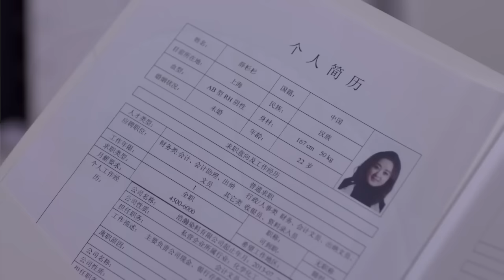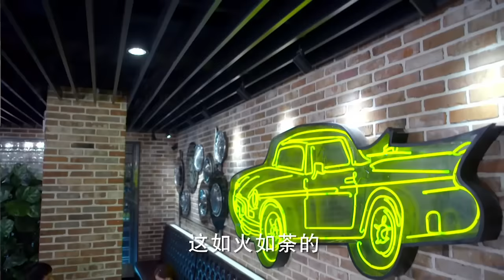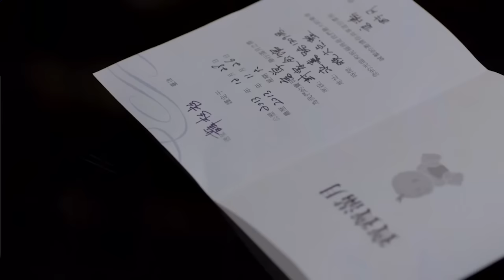【Full Movie】一個毫不起眼的公司小員工，居然一夜之間受到總裁的厚待 💗 Chinese Television Dramas